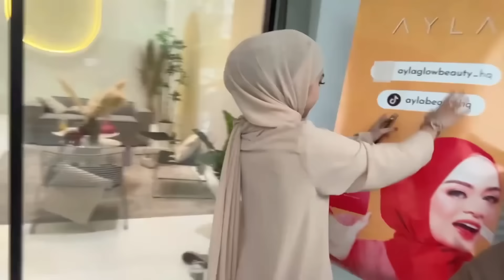Behind the scenes tiktok Ai team perempuan !! Buat videoshoot baju ayla.co ??!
Ni video santai2 . Saje2 je buat video ni hehehe